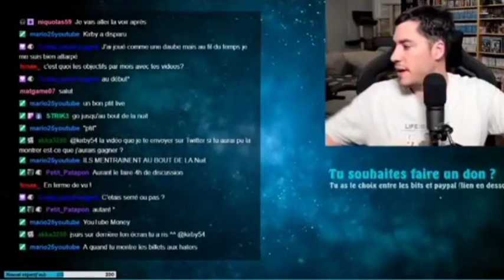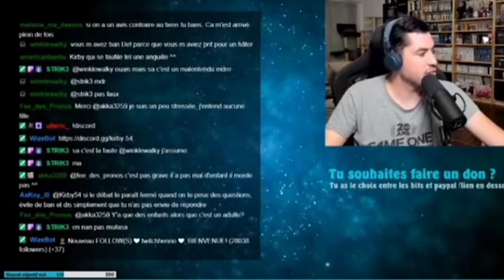Kirby 54 (Asterion) répond au HATERS ! - (Best Of)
Asterion est à son prime !